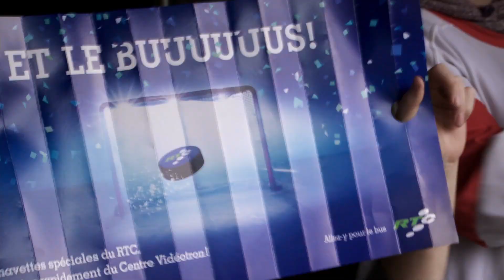La Navette chanceuse du RTC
Le 22 novembre dernier, c’était la fête à bord de La navette chanceuse qui se rendait au Centre Vidéotron pour le match des Remparts!
Plusieurs prix remis… Et plusieurs gagnants ravis de cette journée spéciale!